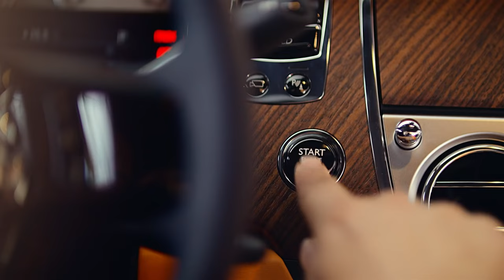2024 Rolls Royce Dawn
What's the latest on the 2024 Rolls Royce Dawn? Interesting to know the final fate that befell him, whether the Specter is the reason for the discontinuation of the Rolls Royce Dawn? His production convertible classic, the Dawn. The news marks the end of Rolls-Royce Dawn's seven-year production run.